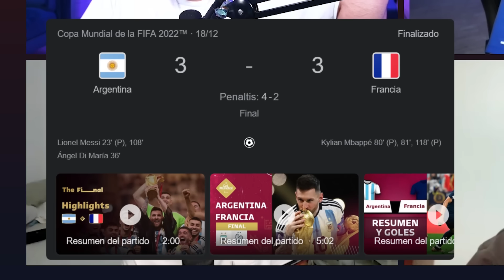EL PEOR DEBATE DE FÚTBOL DE LA HISTORIA